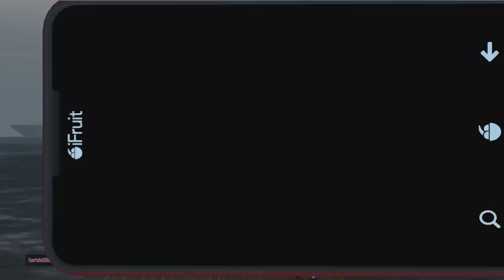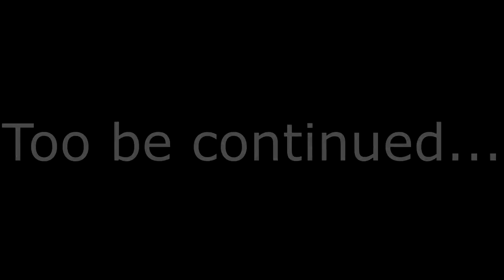GTA 5 #5 Vigilante Paramedics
We ditch our criminal ways and turn to help the people of Los Santos as we become vigilante paramedics.